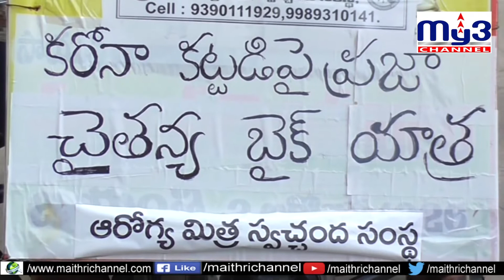కరోనా కట్టడి పై ప్రజా చైతన్య బైక్ యాత్ర My3 News 13.06.2020 7pm